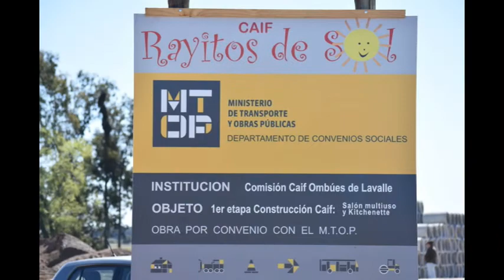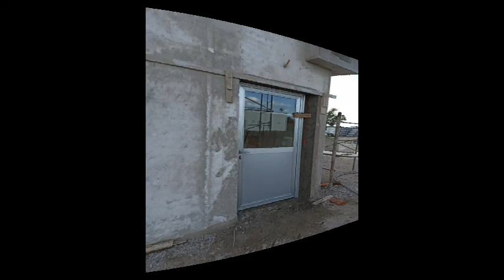Caif Rayitos de Sol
Proceso de firmas y construcción del Salón Multiuso, extensión del Caif Rayitos de Sol